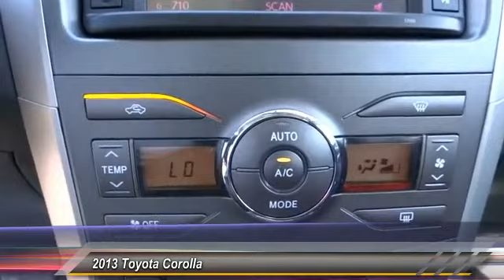2013 Toyota Corolla Marina del Rey, Los Angeles, Santa Monica, Culver City, Venice, CA P116989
4636 LINCOLN BLVD.

MARINA DEL REY TOYOTA: PROUDLY SERVING MARINA DEL REY, LOS ANGELES, SANTA MONICA, CULVER CITY, VENICE, AND SURROUNDING SOUTHERN CALIFORNIA LOCATIONS. THIS GRAY 2013 Toyota COROLLA IS EQUIPPED WITH A 1.8L DOHC SFI 16-valve VVT-i I4 engine, AUTOMATIC TRANSMISSION, AND RECEIVES AN ESTIMATED 26 City/34 Hwy MPG. MARINA DEL REY, CA 90279. MARINA DEL REY, CA - LOS ANGELES, CA - SANTA MONICA, CA - CULVER CITY, CA - VENICE, CA STOCK #: P116989 | 2013 Toyota Corolla 4dr Sdn Auto S CARFAX Certified 1-Owner 2013 Toyota COROLLA 4DR SDN AUTO S Stock #: P116989 | VIN: 5YFBU4EE3DP116989 | 2013 Toyota Corolla 4dr Sdn Auto S Marina Del Rey Toyota